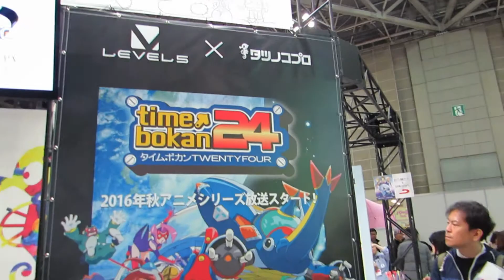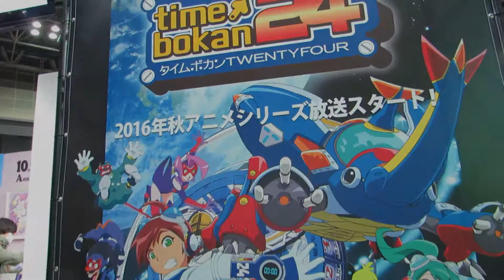【AnimeJapan2016】タツノコプロ Tatsunoko Production